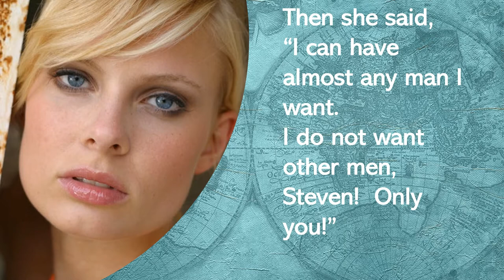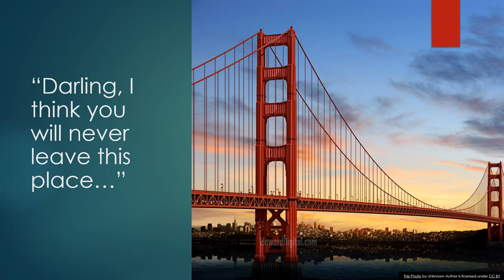"The WOMAN FROM LYON" by LAWRENCE ROSE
A video about the novel, THE WOMAN FROM LYON, a romance, music-laden, set n Spain, France and the US between a French wine heiress and a regular guy, charming, in France looking for summer concert work  Their adventures point out the finest in luxury living, but she has a story in her past that can destroy all whom she loves. And he needs her more than he knows.